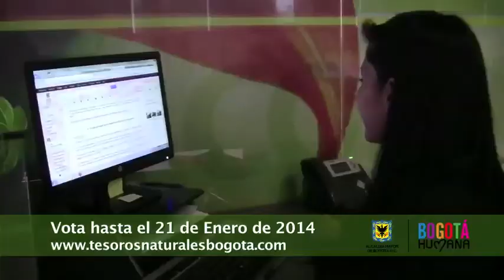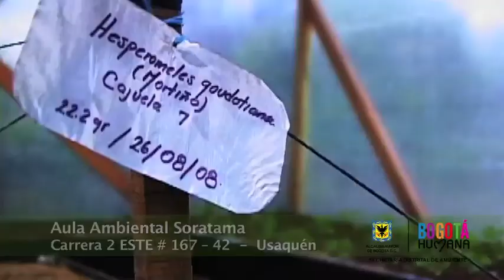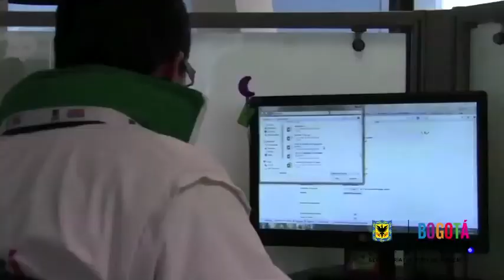Nuestra Gente - Nuestros tesoros naturales